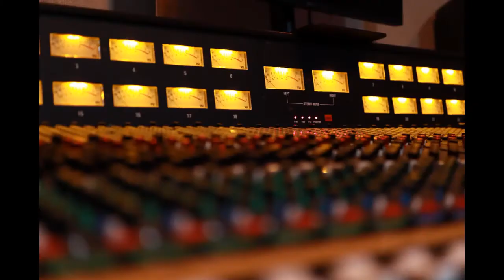Volume International 911 Soca Mixtape Series Vol.4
The series continues, Vol.4 This Mixtape  includes music from Machel Montano, Kes, Patrice Roberts, Kerwin Du Bois, Sekon Sta, Nailah Blackman and so many more please Enjoy!!!